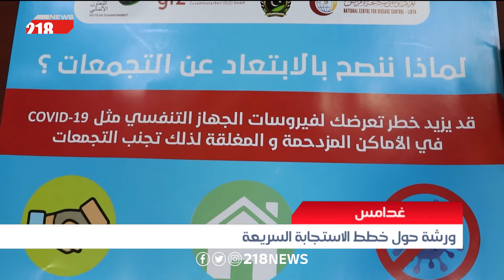غدامس.. ورشة حول خطط الاستجابة السريعة | ليبيا اليوم